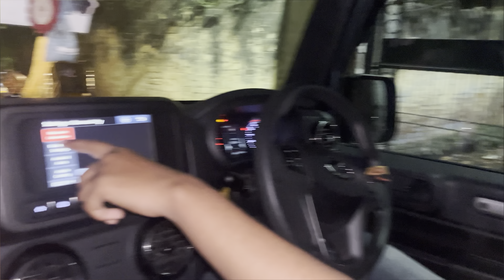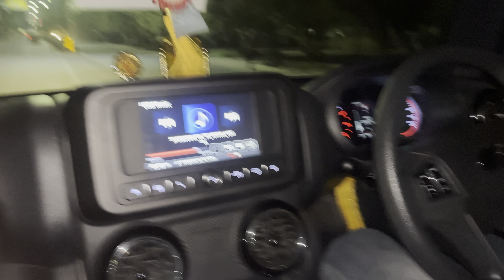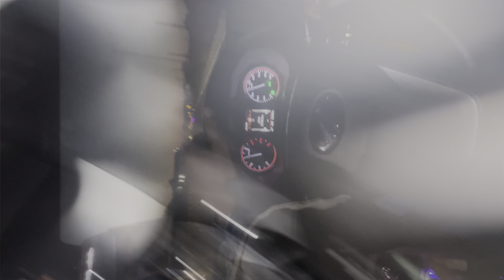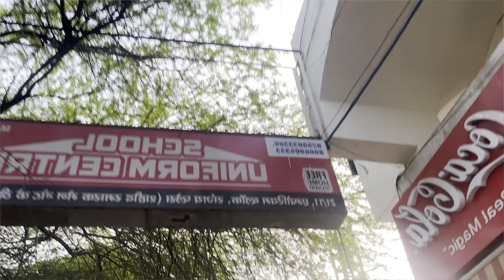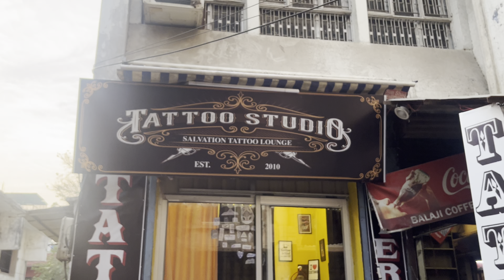Thar nikal li subha 4 bje💀 | vlog - 19